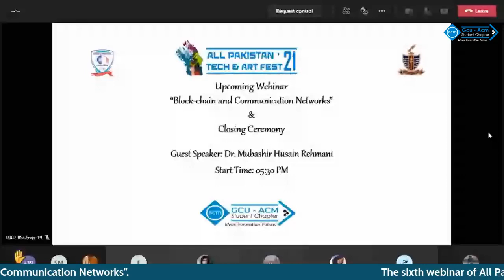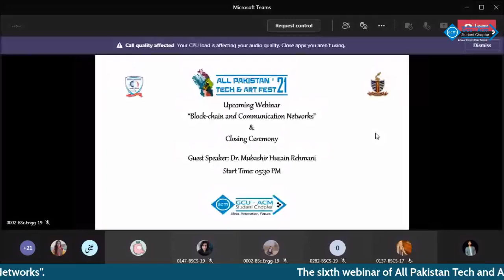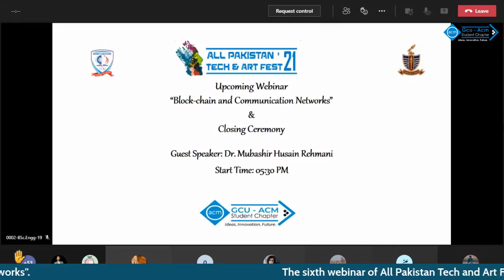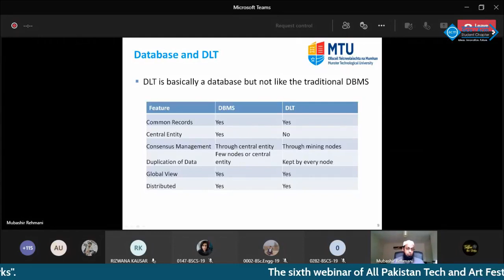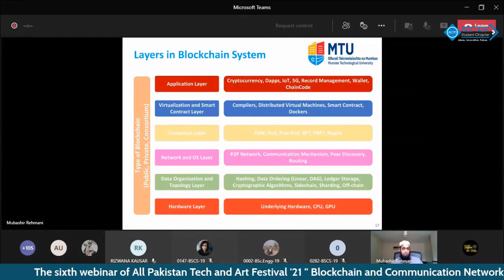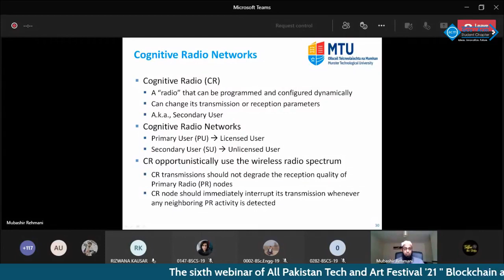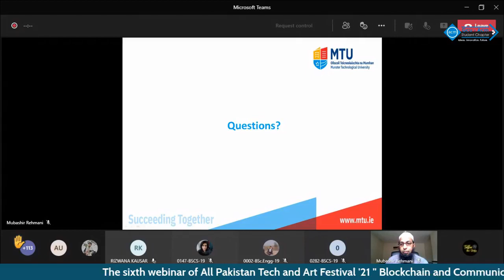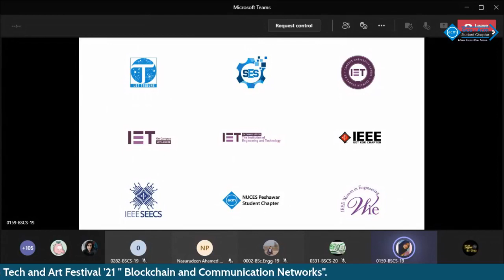Blockchain and Communication Networks | Dr. Mubashir Husain Rehmani | GCU-ACM Student Chapter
GCU-ACM Student Chapter brings you "Blockchain and Communication" in collaboration with our guest speaker, Dr. Mubashir Husain Rehmani. He has been a distinguished speaker of ACM due to his fruitful contributions to the technological community. This webinar focuses on some dominant concepts in the field of technology which are Blockchain and Communication Networks. We explore:
divergence in Blockchain and database
working of Blockchain
hashing
Blockchain mining
some Blockchain platform
types of Communication networks
how Blockchain combines for a better future.